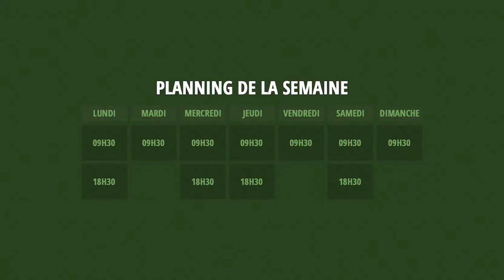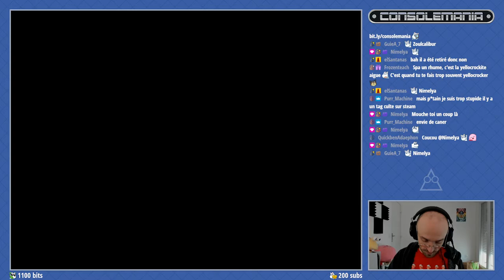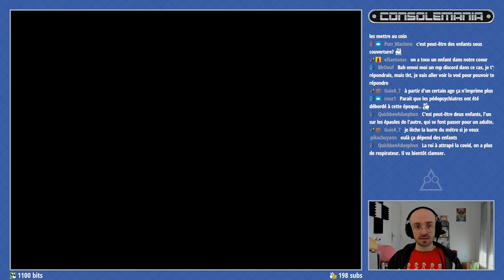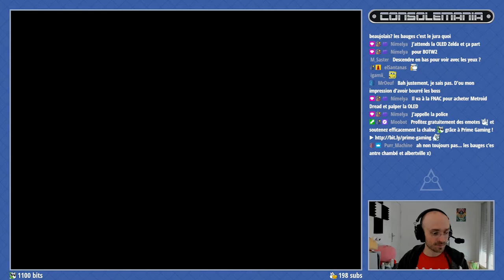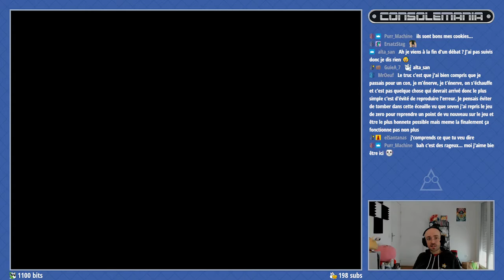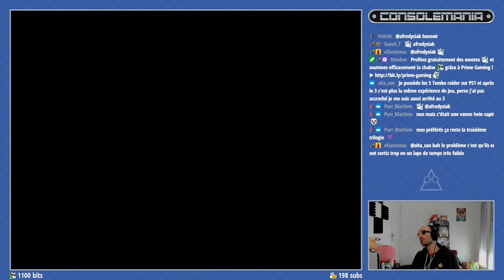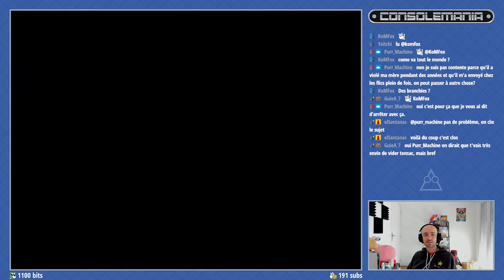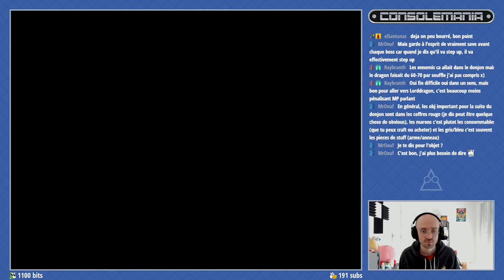CONSOLEMANIA SB #11 - Ys Seven (PSP) - 08/10/2021